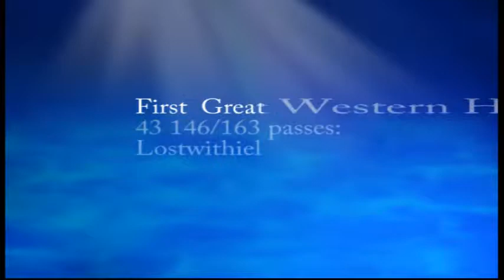First Great Western HST: 43 146/163 passes Lostwithiel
This video is Copyrighted and property of Christopher Baverstock, therefore this video MUST NOT be re-published!!

On Saturday 28th March I went away to Cornwall for a weeks holiday and during that time I thought I'd pop down to a station near by, which ended up being Lostwithiel. There's not much there but got a few trains including a freight.

Here is a First Great Western HST (With both engines in a livery) passes Lostwithiel; 43 146 (Building a greater West) and 43 163 (Plymouth)